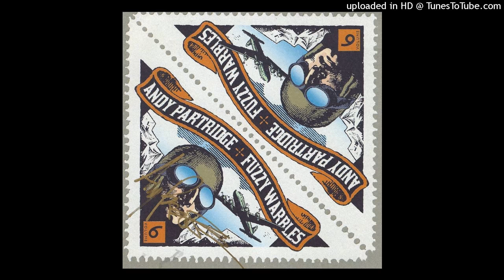Andy Partridge-My Love Explodes - Demo Version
Released in September 2004 on Fuzzy Warbles Volume Six

“Over under sideways down syndrome. Semi-tonal Bennett battling bottleneckrophylia. Queens Own Battalion of Flour Graders slug it out with Topps cards aliens. Original title was ‘Martian Invasion 1970’. Does this tea taste funny to you?”
Andy Partridge

My love explodes all over the world for you, yeah you
My love explodes in diamonds and pearls for you, just you

When the straight plastic bowler men
Grab your soul and pull you down down down
Call my name on your dream telephone
Catch a saucer and I'll be around
Blow 'em out of town
My love explodes

My love explodes like the stars up in space for you, yeah you
My love explodes with the whole human race for you, just you

When the walls are all closing in
And your paradise goes wrong wrong wrong
Spell my name on your pillow tonight
Catch a rainbow and I'll be along
Singing coloured songs
My love explodes

I've got people billions of people
Waiting here for bliss
All it takes to free these people
Is the power of a kiss, my love explodes

My love explodes